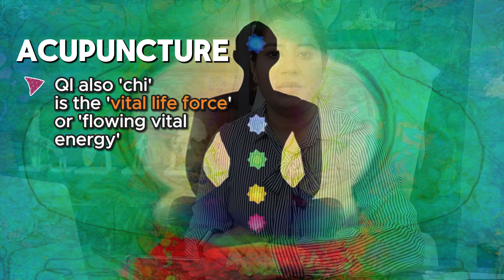Dry Needling versus Acupuncture | Explained in a Minute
Acupuncture and dry needling are both needle-based therapies commonly used in physiotherapy and alternative medicine practices. Dr. Bansal elucidates the fundamental differences between the two approaches, emphasizing their distinct philosophies and therapeutic objectives.

Through clear and concise explanations, viewers gain a deeper understanding of acupuncture, a traditional Chinese medicine technique based on the concept of restoring the flow of energy or "qi" through specific meridians in the body. Dr. Bansal contrasts this with dry needling, a modern therapeutic technique rooted in Western medicine principles, which focuses on targeting trigger points and musculoskeletal dysfunction to alleviate pain and improve muscle function.

Words you search:
dry needling
what is dry needling
how can dry needling benefit me
acupuncture treatment
physical therapy
acupuncture
dry needling twitch respose
acupuncture vs dry needling
dry needling courses
needling
therapy
physiotherapy courses
physiotherapist
difference between dry needling and acupuncture
how is dry needling different from acupuncture
dry needling or acupuncture
how does dry needling work